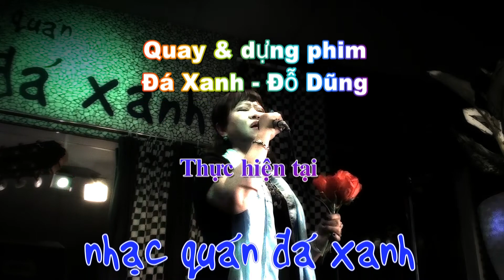Kim Tiếng - Ngăn Cách - Sáng tác : Y Vân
Thân mời quý khách thưởng thức ca khúc "Ngăn Cách", sáng tác của nhạc sĩ Y Vân. bài hát do chị Kim Tiếng trình bày tại Nhạc quán Đá Xanh.